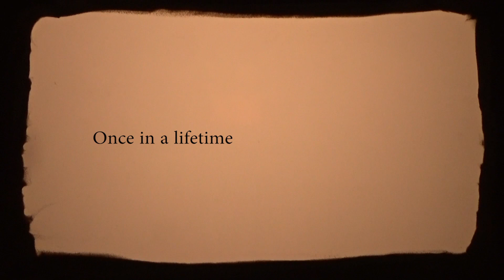サンドアート集団SILT「Once in a lifetime」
作品制作＆パフォーマー／船本恵太・安蘭（元メンバー）

‹サンドアート集団SILT　プロフィール›
船本恵太率いる１０名のサンドアート集団SILTの公式チャンネル。アスタナ万博出演、世界遺産姫路城や国宝知恩院三門でライブ等国内外で活躍。相葉雅紀にサンドアートを指導し、嵐の国立競技場でのライブ用映像を共に制作。秦基博の演出としてＭステに生出演。日本レコード大賞に水森かおりの演出として生出演。コブクロの２０周年全国ツアーに帯同し「桜」等７曲とオープニングの演出として出演。キンプリの髙橋海人に指導、ジャニーズアイランドで披露。米国のA Great Big Worldのグラミー賞受賞曲Say SomethingのMV制作。

イベント出演・映像制作・ＴＶ出演等のご依頼をお受けいたしております。

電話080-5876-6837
（株式会社「砂と音」代表 船本恵太）